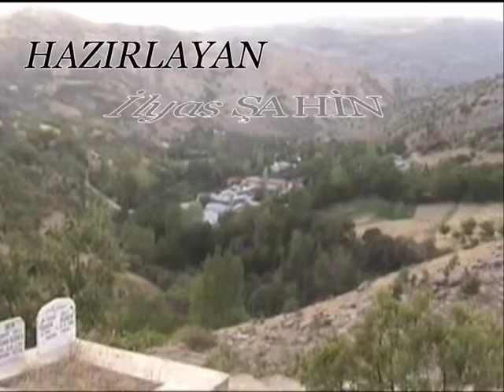YAR OY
SÖZ ve MÜZİK
İlyas ŞAHİN